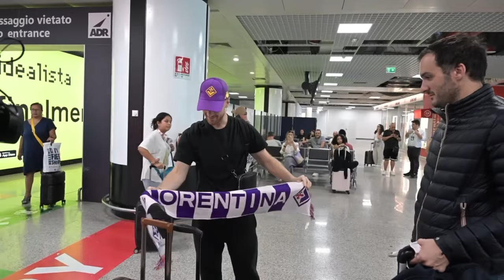Arrivo Lucas Beltrán